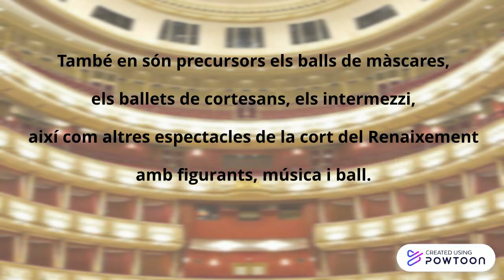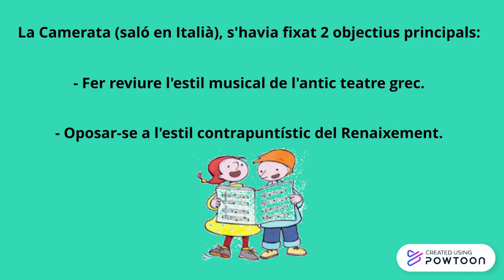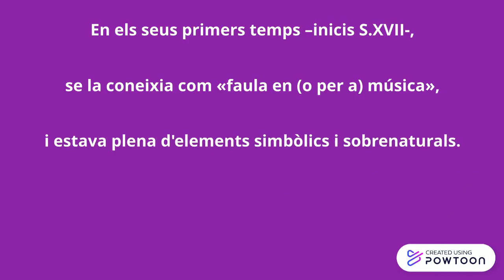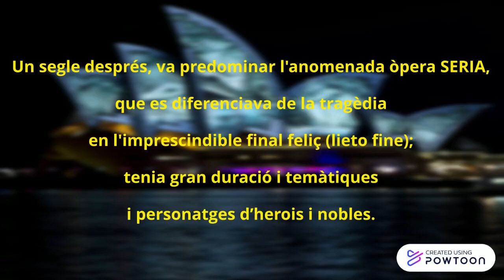NAIXEMENT DE L'ÒPERA